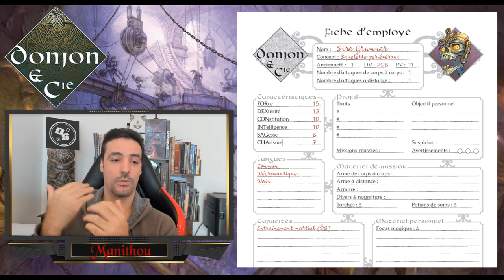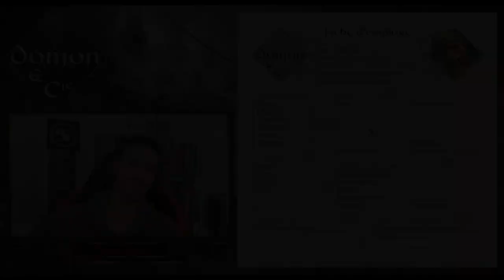Tuto Système : Donjon & Cie ( Macchiato Monsters )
Bonjour tout le monde et bienvenue dans cette vidéo où je vous donne toutes les bases du système de Donjon & Cie afin que vous puissiez aborder vos parties en toute sérénité :).

Errata : Le niveau de votre Entraînement martial détermine le plafond de dommages des armes que votre personnage utilise et le plafond d’utilisation sans désavantage aux jets physiques des armures qu'il utilise.

▬▬ Chapitrage ▬▬
00:00 Intro
00:21 Les caractéristiques
02:57 Les Traits
04:31 : Entraînement martial, magique et spécialisé
07:38 Les dés d'usage
10:06 Les Faveurs